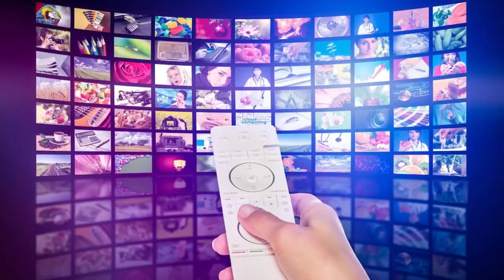Noticias #36 -Nuevo Joker en cine, Comicon 2020 en casa, Evan Peters en Wandavision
La Comic-Con 2020 se celebrará en casa, Habrá nuevo Joker en el cine, Evan Peters podría aparecer en Wandavision, Proyectos de series en Netflix, Prime y Disney Plus.